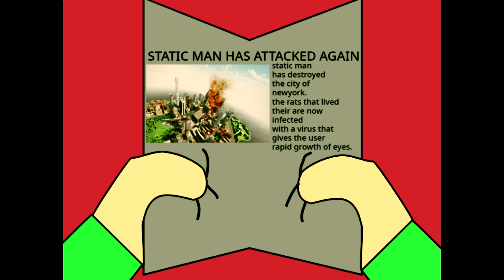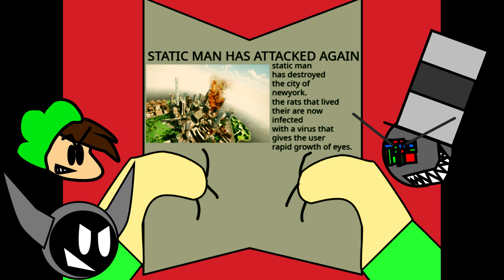Lore but me @Zynx.470 and @neoccgaming1529 sing it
Credit @Zynx.470 for permission to make a v2 of his very old cover he made!